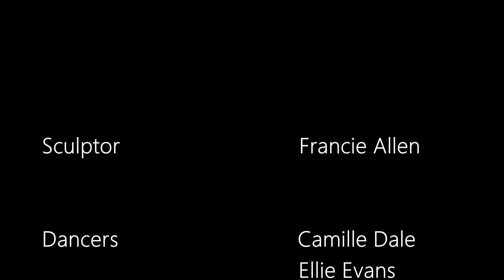Four Shy Men and a Dancer